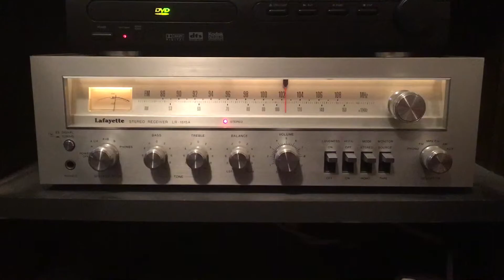Vintage Lafayette LR-1515A Stereo Receiver - KDGE Star 102.1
Song Aired: Guns N' Roses - Sweet Child O’ Mine